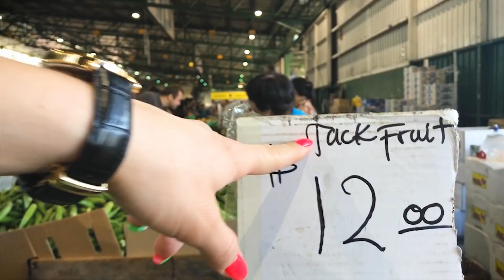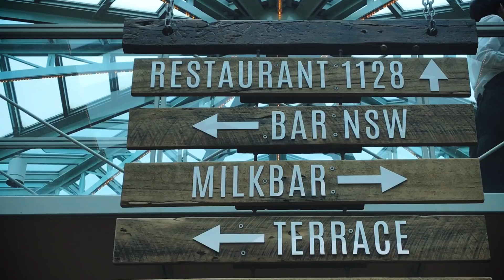AUSTRALIA: Jak nie zobaczyć Blue Mountains | GOSIA RDEST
Dzięki wielkie za obejrzenie filmu!❤️

Będzie super jak nie zapomnisz DAĆ SUBA jak zostawisz łapkę w górę i komentarz to już będę wniebowzięta.😍👍

🎥KOLEJNE FILMY W NIEDZIELE O 10:00.

Thanks a lot for watching the movie!❤️